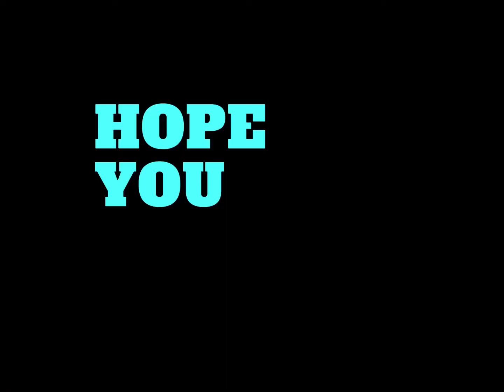Emergency Responce Liberty County in a nutshell explained with images